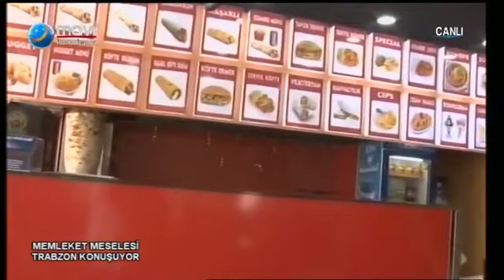İbrahim KANLI ile Memleket Meselesi Trabzon Konuşuyor